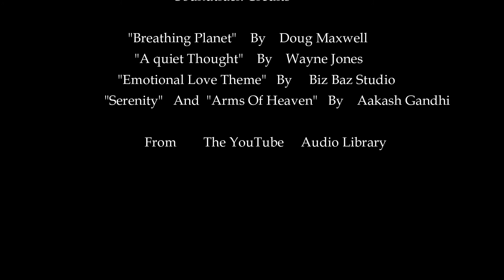Doe Collage 2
A few older clips of whitetail does and fawns. Please watch in High Definition if your internet is fast enough.
Soundtrack credits
Emotional Love Theme by Biz Baz Studio
Serenity, and "Arms of Heaven" By Aakash Gandhi
My sincere Thanks to the composers and to YouTube